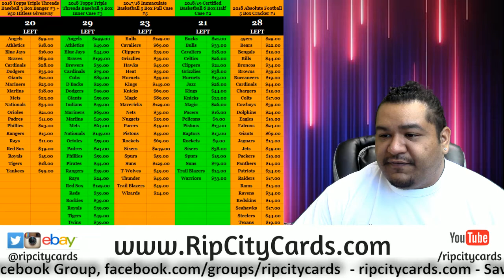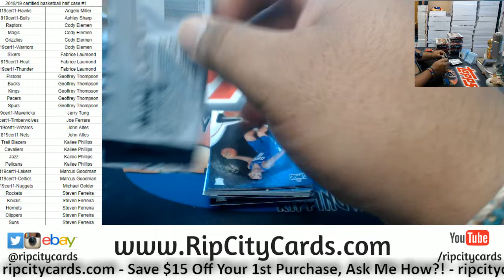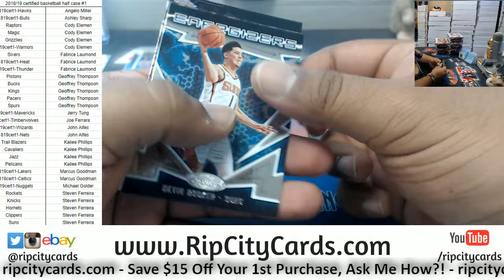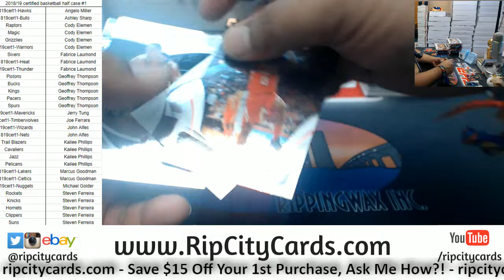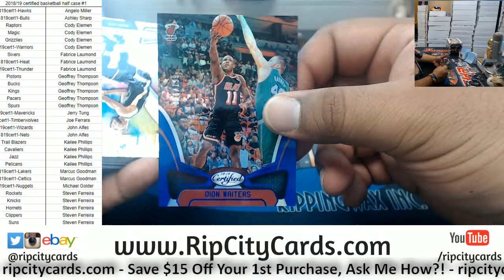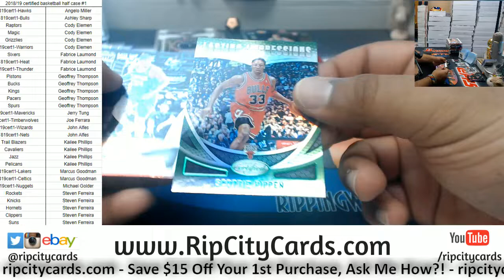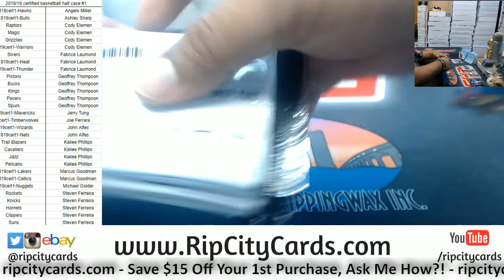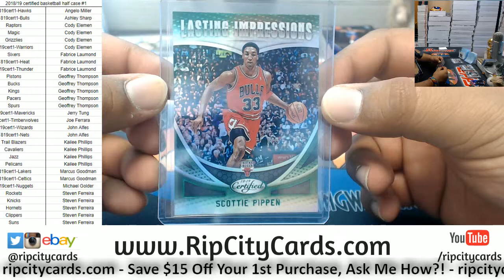2018/19 Certified Basketball Half Case #1 RCC